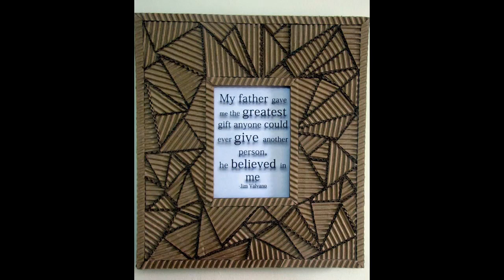Easy Craft Ideas That Will Spark Your Creativity|EASY CRAFT IDEAS FOR CHILDREN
50+ Quick & Easy Kids Crafts that ANYONE Can Make! - Happiness is ...
Easily craft your artwork into notecards, bookmarks, and more for fun homemade gift ideas! Make these adorable Garden Flowers with clear plastic paints and acrylic paint! Tie Dye Sharpie Bookmarks are another fun kids craft that can also double as a sweet homemade gift idea!
983 Best {Creative} Craft Ideas images in 2019 | Bricolage ... - Pinterest
A board full of craft ideas and tutorials that I think are creative or just plain genius! ... here's a simple way to do string art - - love this diy rainbow string art.
6150 Best Creative Crafts images in 2019 | Diy craft projects ...
See more ideas about Diy craft projects, Bricolage and Diy decoration. ... This simple DIy napkin ring project is ready in minutes. ... Easy Peasy Creative Ideas.
Nov 13, 2018 - Talk about being resourceful! A recycled tuna can and a few clothespins make quite the unique flower pot or candle holder. You don't even need any glue for this simple project! You could even try spray painting the clothes pins for a unique look.
80 Easy Creative Projects for Kids - Babble Dabble Do
Apr 7, 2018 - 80 Easy Creative Projects for Kids including activities, art, crafts, science, engineering and toys!
Kids Crafts - Easy Crafts for Kids - Parents.com - Parents Magazine
› Fun › Arts & Crafts › Kid Crafts
Do you have a crafty kid? Nurture his creative spirit with these fun ideas for making. With just a few inexpensive crafts supplies, you'll be giving your child the ...
16:49

15 EASY CRAFT IDEAS FOR CHILDREN